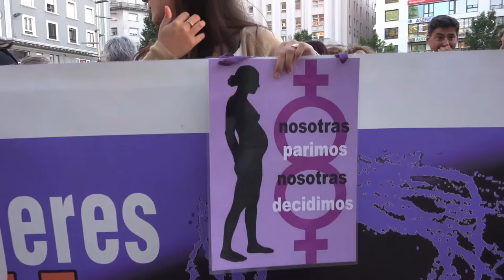(21)"nosotras parimos, nosotras decidimos". Comisión derecho al aborto- Cantabria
día 28 de septiembre 2015
Día de acción global por un aborto legal, seguro y gratuito.
19:30 Plaza del Ayuntamiento de Santander